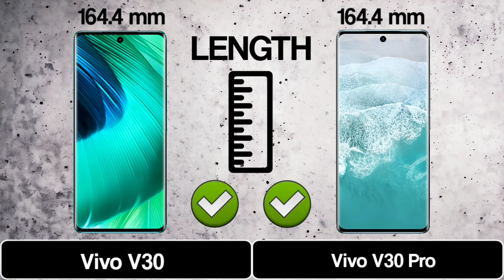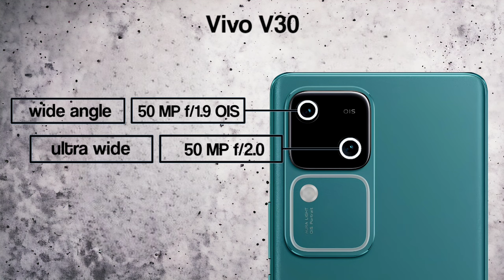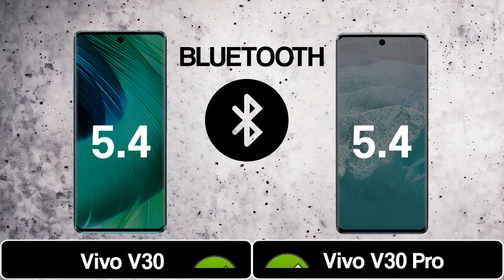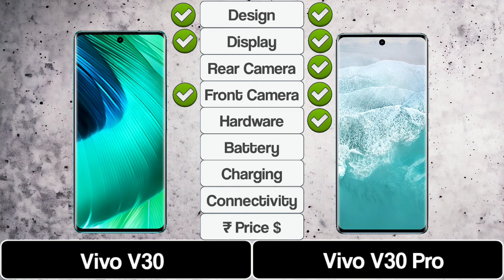Vivo V30 Vs Vivo V30 Pro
Hello, tech enthusiasts! Welcome to Comparison No. 1,404.Today, we're comparing the features and specs of Vivo V30 Vs Vivo V30 Pro.